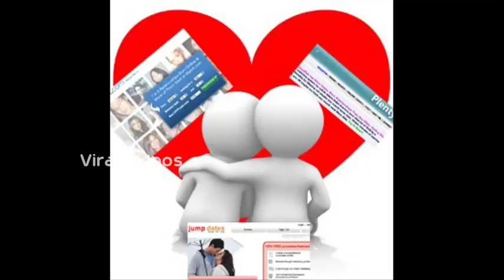டேட்டிங் வெப்சைட்டுகளும் , இந்தியர்களும் Viral Videos